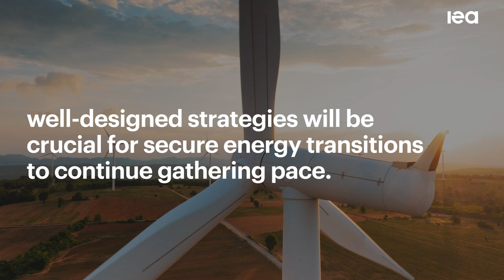Manufacturing & trade of clean energy technology offers huge economic opportunities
The rapid uptake of clean energy technologies offers major opportunities for countries looking to manufacture and trade them but also presents challenging decisions for governments, which face tensions and trade-offs based on the industrial and trade policies they opt to pursue, according to a new IEA report out today.

Energy Technology Perspectives 2024 (ETP-2024) – the latest instalment of the IEA’s flagship technology publication – focuses on the outlook for the top six mass-manufactured clean energy technologies: solar PV, wind turbines, electric cars, batteries, electrolysers and heat pumps. Based on today’s policy settings, the global market for these technologies is set to rise from $700 billion in 2023 to more than $2 trillion by 2035 – close to the value of the world’s crude oil market in recent years. Trade in clean technologies is also expected to rise sharply. In a decade's time, it more than triples to reach $575 billion, more than 50% larger than the global trade in natural gas today.

The report, which also looks at key materials like steel and aluminium, provides a first-of-its-kind analytical framework for policymakers as they navigate the dynamic and complex landscape of clean energy manufacturing and trade. Built on a newly assembled bottom-up dataset and quantitative modelling based on countries’ policies, ETP-2024 maps out the current state of clean energy manufacturing and trade and how they are set to evolve. In doing so, it explores how countries at different stages of development can capture the benefits of the emerging energy economy while seeking to ensure secure and cost-effective clean energy transitions.

“The market for clean technologies is set to multiply in value in the coming decade, increasingly catching up with the markets for fossil fuels. As countries seek to define their role in the new energy economy, three vital policy areas – energy, industry and trade – are becoming more and more interlinked. While this leaves governments with tough and complicated decisions ahead, this groundbreaking new IEA report provides a strong, data-driven foundation for their decisions,” said IEA Executive Director Fatih Birol. “Clean energy transitions present a major economic opportunity, as we have shown, and countries are rightly seeking to capitalise on that. However, governments should strive to develop measures that also foster continued competition, innovation and cost reductions, as well as progress towards their energy and climate goals.”energysecurity